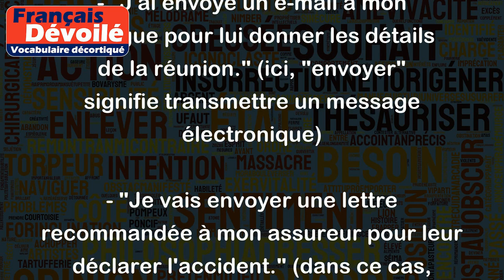Envoyer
Le verbe "envoyer" signifie généralement faire parvenir quelque chose à une autre personne ou un autre endroit. Il peut être utilisé dans de nombreux contextes différents, voici quelques exemples :
- "J'ai envoyé un e-mail à mon collègue pour lui donner les détails de la réunion." (ici, "envoyer" signifie transmettre un message électronique)
- "Je vais envoyer une lettre recommandée à mon assureur pour leur déclarer l'accident." (dans ce cas, "envoyer" signifie faire parvenir un courrier par la poste)
- "Le constructeur a envoyé une équipe pour inspecter le bâtiment." (dans ce cas, "envoyer" signifie faire parvenir des personnes à un endroit)
En résumé, "envoyer" implique souvent l'idée d'expédier quelque chose ou de le faire parvenir à quelqu'un d'autre, que ce soit par e-mail, courrier, fax, ou même en personne.